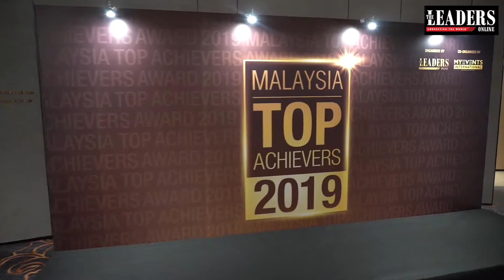Malaysia Top Achievers 2019: SEDAFIAT SDN BHD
Tuan Hj Khamis Abd Rashid Majid is representing Sedafiat Sdn Bhd for winning the Industry Excellence in Hospital and Support Services.